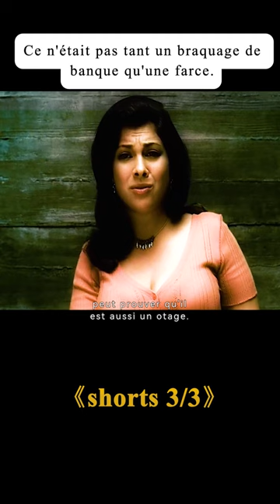Les voleurs utilisent des jouets pour dévaliser les banques !fantaisie film movie 3\3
Réalisation
Spike Lee
Scénario
Russell Gewirtz
Casting principal
Denzel WashingtonClive OwenJodie Foster

Histoire
Composed and meticulous, the soft-spoken and ingenious bank robber, Dalton Russell, has orchestrated the perfect heist--shortly, the Manhattan bank at the corner of Wall Street and Broadway along with dozens of hostages will be his to command. Try as he might, the rough hostage negotiator, Keith Frazier, is always one step behind the criminal mastermind--and what is more disheartening--the institution's silver-haired founder, Arthur Case, recruits the intelligent problem-fixer, Madeline White, to retrieve something of paramount importance. However, the thieves seem to procrastinate intentionally, when they should be rushing into action. Will Arthur and Madeline get what they want this time?—Nick Riganas